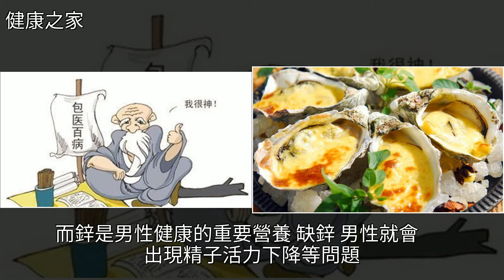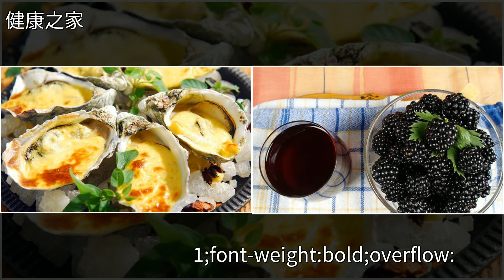腎不好的男人，可常用一種野果，7天老婆刮目相看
腎不好的男人，可常用一種野果，7天老婆刮目相看中醫,桑椹,腎虛,食療,牡蠣腎不好的男人，可常用一種野果，7天老婆刮目相看中醫 桑椹 腎虛 食療 牡蠣